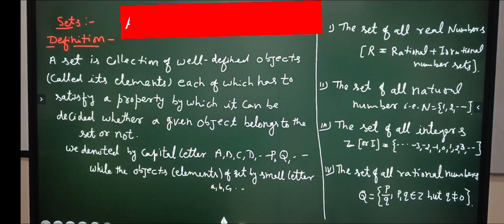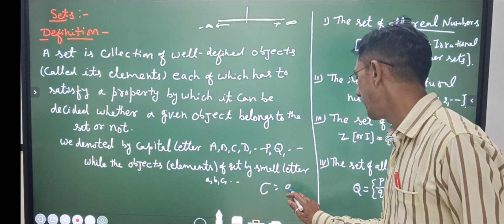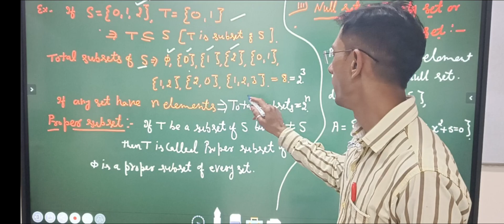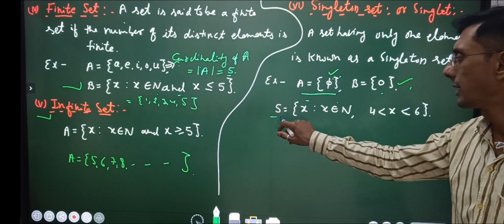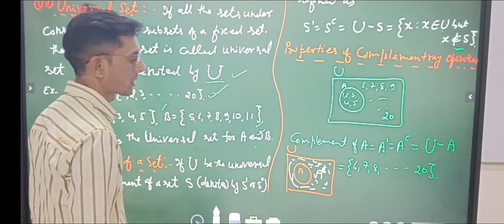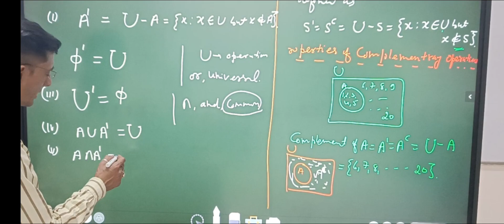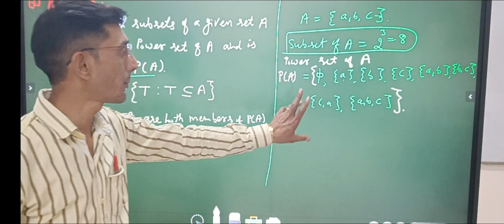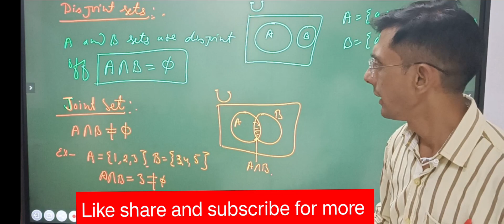Sets: Definitions,Types, Algebra of Sets, Power Sets & Disjoint Sets With Basic Concepts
Sets: Definitions,Types of Sets, Algebra of Sets, Power Sets & Disjoint Sets With Basic Concepts#bscmathematics